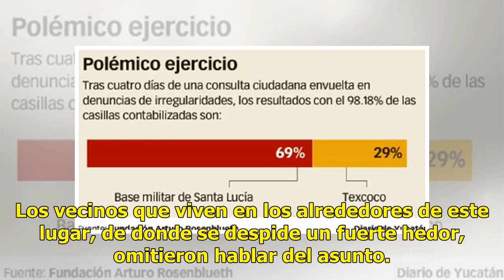Se incendia una unidad porcícola de Texán Palomeque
HUNUCMÁ.- Una voraz quemazón que se registró en una unidad porcícola situada en la comisaría de Texán Palomeque, arrojó considerables daños materiales y varias marranas con sus cerditos chamuscados. Se supo que en el incendio, que consumió parte de una de las granjas, fallecieron seis lechonas y alr...